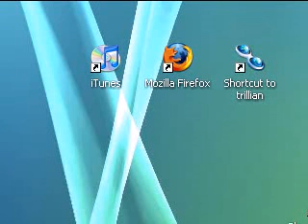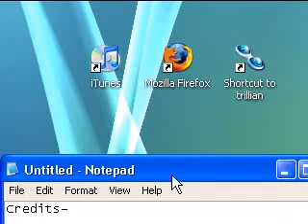The Real End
ITS THE FINAL COUNTDOWN, do-do-do-do, dodododo